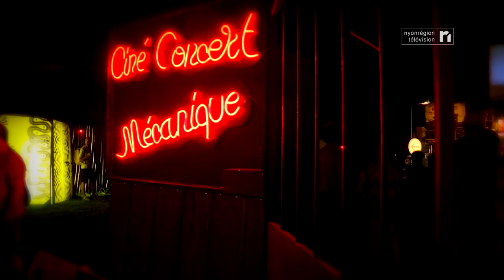JOUR 5 - La Boîte à Musique Mécanique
Spectacle de la Ruche